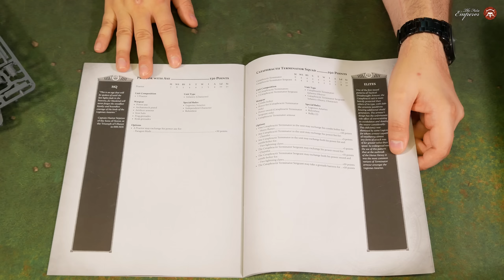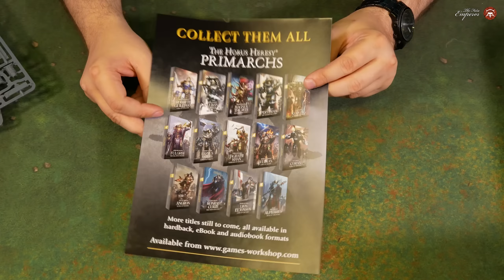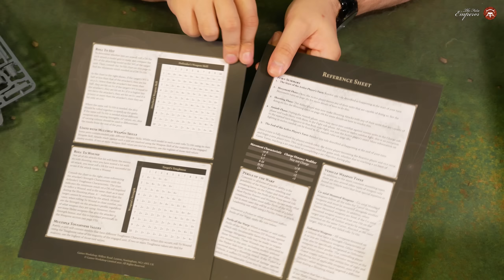Распаковка - Warhammer: The Horus Heresy – Age of Darkness